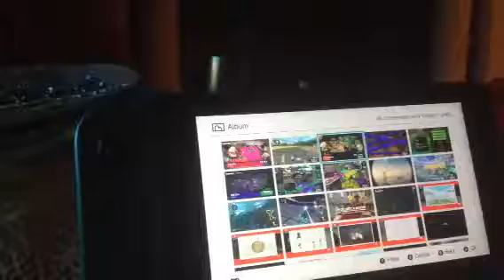How Beast Mode I am in Rainmaker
BEAST MODE

Roblox: Mario_Gaming123

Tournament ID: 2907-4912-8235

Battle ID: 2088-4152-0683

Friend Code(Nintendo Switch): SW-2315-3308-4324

NNID: rsoto17

Xbox Gamertag: Mario gaming298

Mixer: Mario_gaming298

Super Mario Run Player ID: 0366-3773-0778